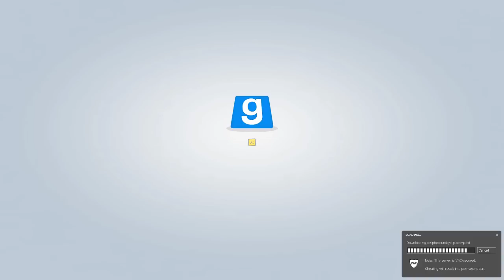RUNAWAY PIGS! - Ultimate Chimera HUNT w/Nova, Immortal & Kevin Ep.1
Leave some likes for nutty PIGS!@!

I have no idea where this mod/game type for Gmod comes from but its both ridiculous and fun. Little piggies running from a giant chimera monster that wants to bite the shit out of us while at the same time the piggies can take the risk to push the button on its back to kill it. Chaos...pure chaos.

At its core:
A round based gamemode based off of the Chimera Lab section of the GBA game MOTHER 3. Every round a random player is chosen to be the Ultimate Chimera, a big pink monster who wants nothing more than to kill everything in its path. The Pigmasks (soldiers in pig outfits) are there to put a stop to him. To do this, they must turn him off by pressing the big white button on his back. Getting close enough to do that however, is not an easy task.

The Ultimate Chimera can roar when surrounded by too many pigmasks, it causes them all to flee in terror giving him ample time to track a few down.

This gamemode has been completely rewritten and is now on the Fretta base! Which means a faster pace, automatic map voting and compatibility with servers who want multiple gamemodes on their server.